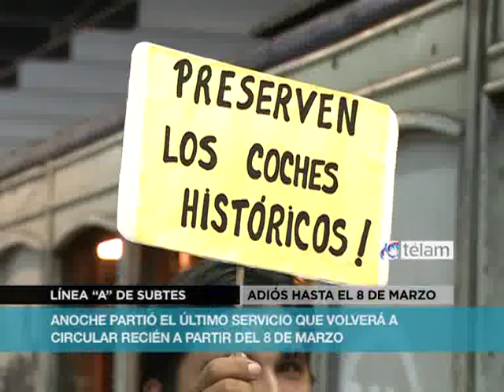Anoche dejó de circular la línea A de subterráneos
A las 22.54 de anoche partió desde la estación de subte Plaza de Mayo el último servicio de los centenarios vagones La Brugeoise y se concretó así el cierre de la Línea A hasta el próximo 8 de marzo con el argumento del gobierno porteño de "renovar la flota"
La medida fue repudiada por opositores, gremialistas y el propio ministro de Interior y Transporte, Florencio Randazzo, comparó las tareas que el gobierno porteño promete realizar con las que la Nación emprendió en el tren Sarmiento, donde no se interrumpió el servicio y se pusieron a disposición de los pasajeros medios de transporte alternativo y gratuito.
En la tarde de ayer, organizaciones sociales y de preservación del patrimonio público, artistas e intelectuales, trabajadores y representantes gremiales se dieron cita en la estación Plaza de Mayo para repudiar una vez más la polémica medida del ingeniero Macri y exigir que no se cierre temporalmente
Al conocerse la medida, se presentaron al menos tres recursos de amparo ante la justicia para frenar el cierre y preservar los históricos vagones  que tienen 100 años de antigüedad y que forman parte del patrimonio histórico de la ciudad
De no prosperar en lo inmediato alguno de los reclamos judiciales, la histórica línea A de subterráneos, la primera de América Latina volverá a circular recién el 8 de marzo. Con vagones nuevos pero sin la bohemia y la belleza de sus históricos coches.